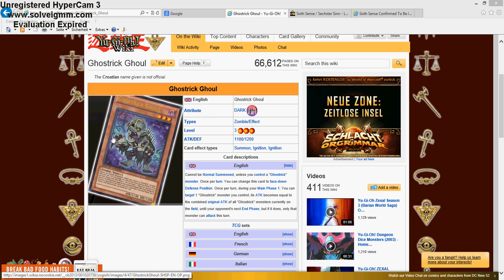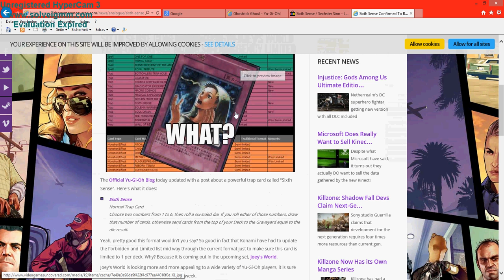Ghostrick Ghoul and Sixth Sense Preview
Heute gucken wir uns mal 2 Karten etwas genauer an...